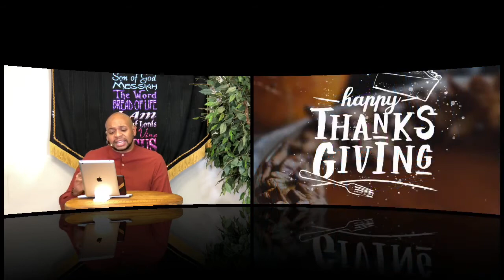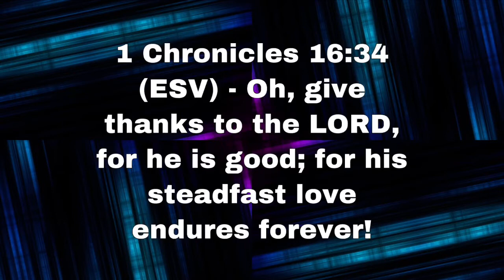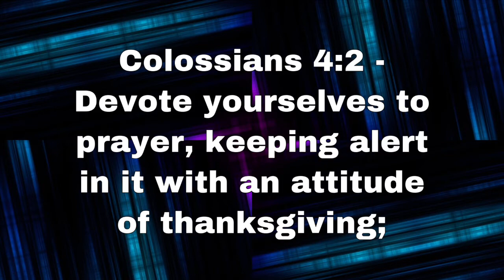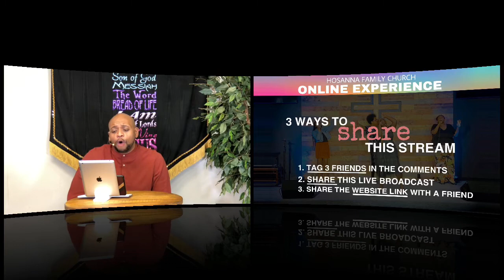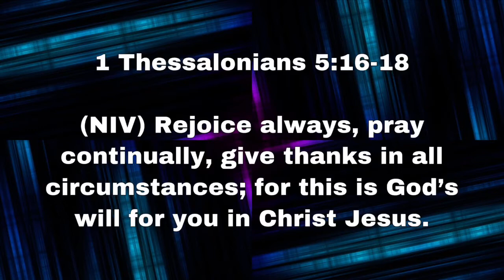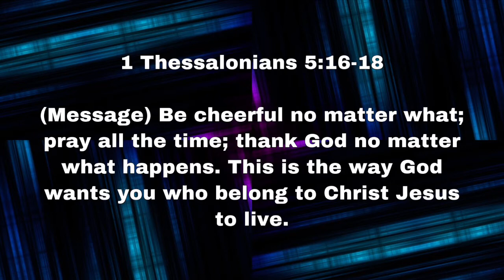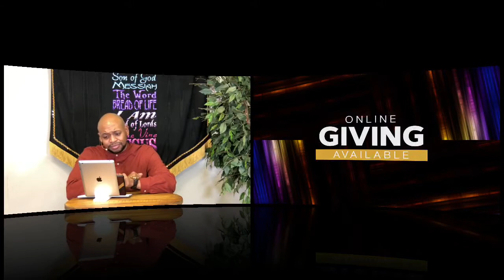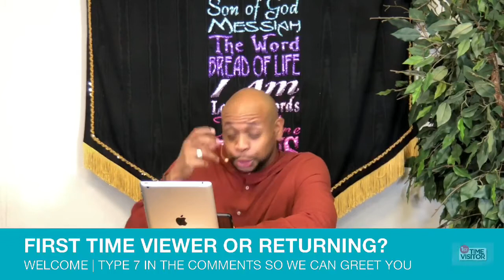Hosanna Family Church | 7:30PM Midweek Online Experience | “GIVE THANKS” [11-25-20]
Hosanna Family Church is a non-denominational, multi-cultural, spirit-filled church in Houston, Texas founded by our senior leader Bishop Lamont Hillard Jr. We welcome you to our Wednesday Midweek Refuel Online experience! We're so glad you decided to join us.